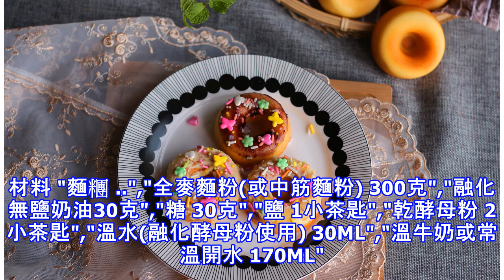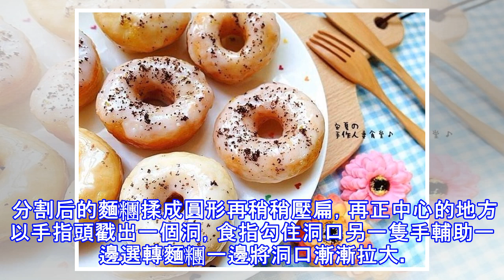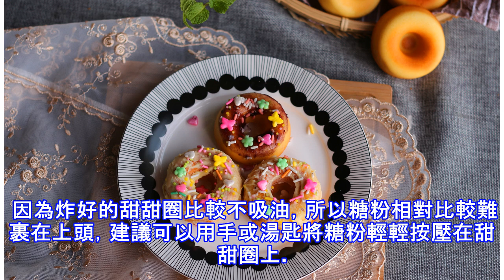小朋友超喜歡吃甜甜圈有沒有！送你一套食譜！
材料 "麵糰 ..","全麥麵粉(或中筋麵粉) 300克","融化無鹽奶油30克","糖 30克","鹽 1小茶匙","乾酵母粉 2小茶匙","溫水(融化酵母粉使用) 30ML","溫牛奶或常溫開水 170ML","雞蛋 1顆","糖霜 ..","黑糖 2大匙","蔗糖 2大匙","白砂糖 2大匙","肉桂粉(喜歡再加) 少許","煉乳(除了糖霜也可以沾煉乳) 適量"   做法 先將乾酵母與溫水30ML攪拌後放置一旁。除了融化奶油以外，其餘麵糰材料(包含酵母水)倒入鋼盆中用手和勻成團。 將融化奶油倒入麵糰里，用手慢慢揉勻，奶油會漸漸的被麵糰吸收。此時也可以順便預熱烤箱(35度) 烤箱達35度后...
源: pixpo